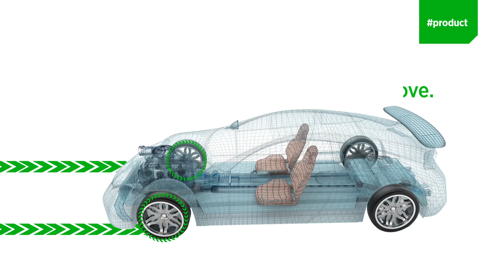[EN] Regenerative braking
Hybrid and electric vehicles benefit from regenerative braking, but how does the process work?

A feature found on most hybrid and EVs, regenerative braking captures kinetic energy from the vehicle Brakes and converts it into electrical power that charges the battery.

This TechTalk video explains how it all works in detail.